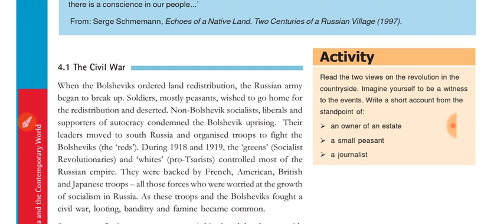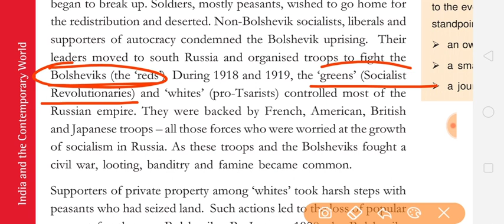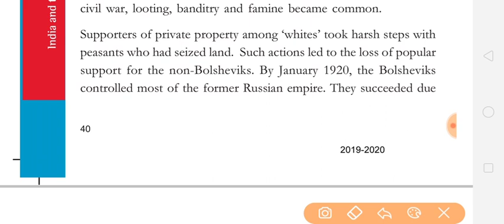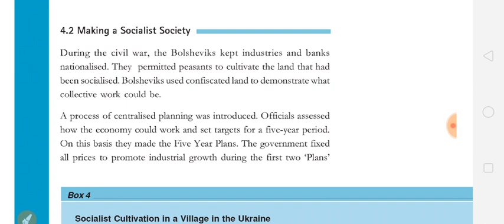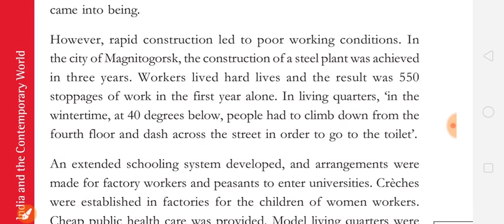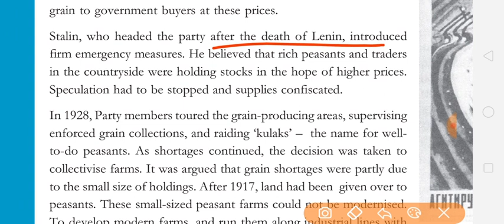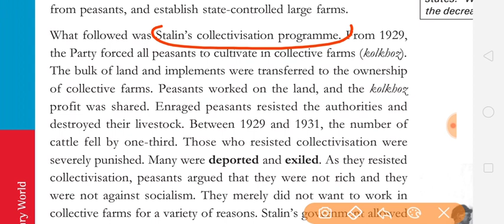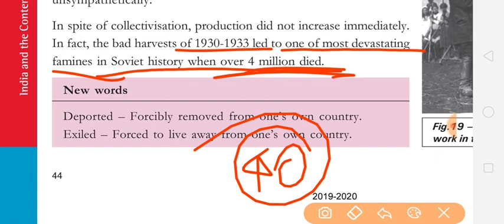Class9th History chapter 2 Socialism in Europe and the Russian Revolution part 4